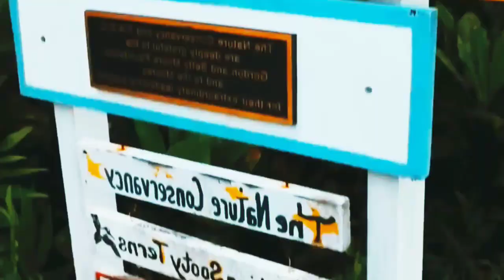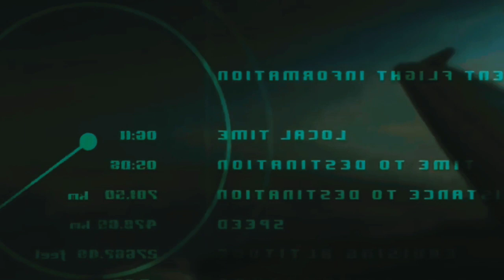বিশ্বের এই দ্বীপ গুলো দেখতে পাওয়া গেছে কিন্তু সেখান অন্যকিছু Top 10 |Fact Research | Yubo Exclusive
In this video i show Fact Bangla. top 5 random amazing facts bangla. Fact research. unknown facts bangla. fact research videos. Unknown facts Bangla new video. unknown facts bangla new video. Ufb. top 10, top 5 amazing fact bangla video in yubo exclusive.